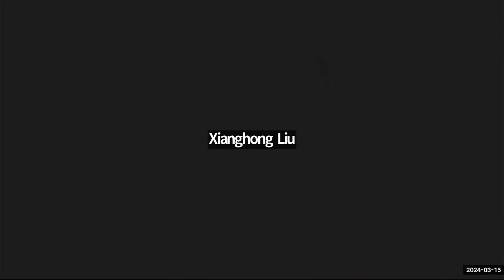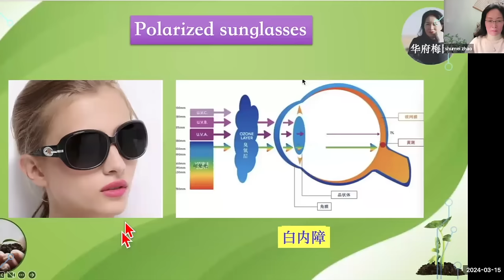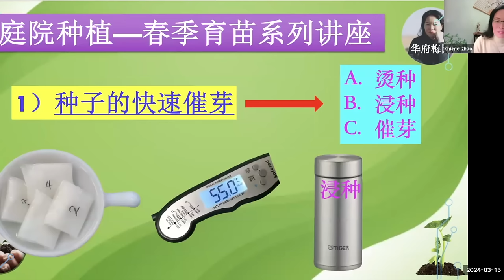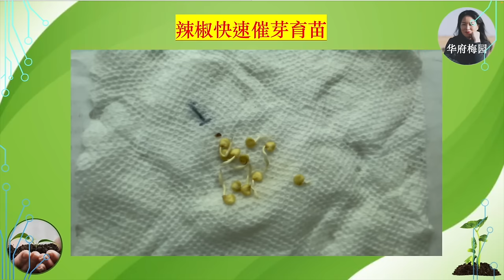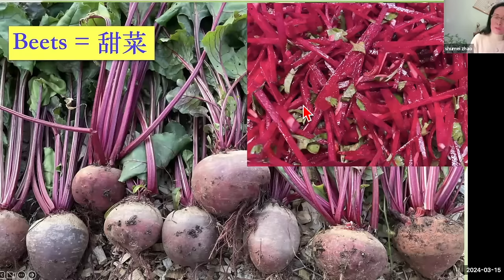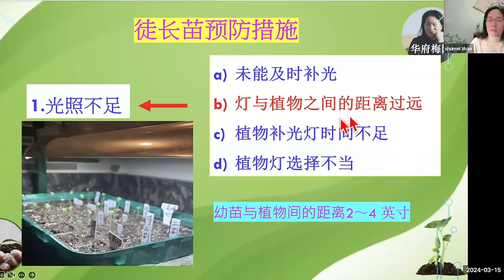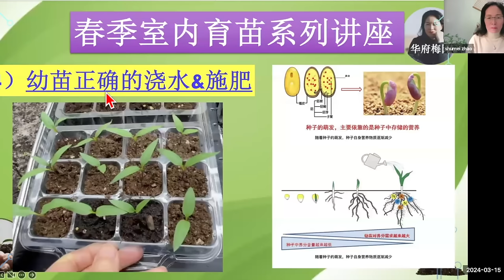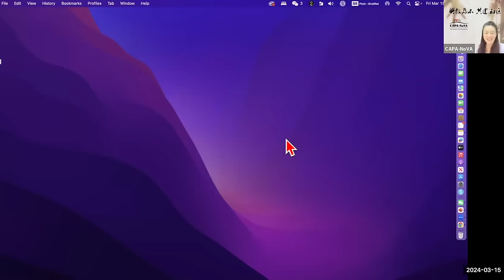春季室内育苗系列讲座：(1) 种子的快速催芽。(2)育苗土壤的选择，配制和消毒。(3) 幼苗徒长的预防。(4) 苗期正确的浇水和施肥。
视频播放时间列表：
00:00 种植对于心身健康的益处
08:38 如何从零投入开始种植
25:54 育苗土壤的选择，配制和消毒
32:00  幼苗徒长的预防
41:05  苗期正确的浇水和施肥
44:22 总结